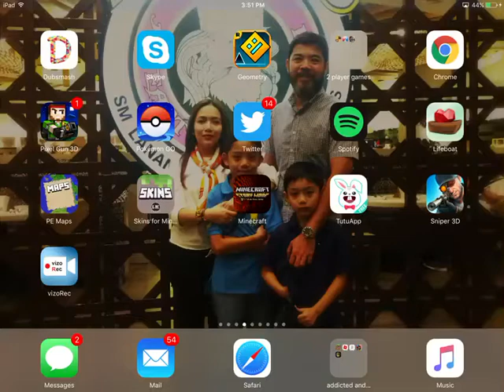Minecraft PE|InBeginInEndless2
Thanks for Watching hope you enjoyed it and If it was a little bit boring you can do a dislike just to be honest but dont forget to SLAP THAT LIKE BUTTON, SHARE, COMMENT AND SUBSCRIBE!!!